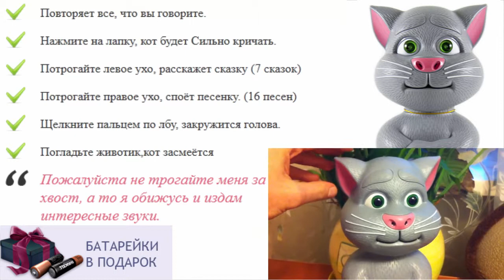Игрушки для ребенка 4 месяца своими руками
игрушки для ребенка 2 лет своими руками
как маша повторюшка купить
игрушка кот том повторюшка цена
игрушки для детей 0 6 месяцев
какие игрушки любят дети
интерактивные говорящие игрушки
военная игрушка у царских детей
роль игрушки в жизни ребенка
игрушки детям 3 4 года
купить интерактивную игрушку собаку
правильные игрушки для детей
игрушка кот том повторюшка бесплатно
том повторюшка играть
как выбрать игрушку для ребенка
игрушка для ребенка своими руками
игрушка для ребенка 8 месяцев
где купить игрушку повторюшку
игрушки для детей шести месяцев
игрушки для ребенка 1 год
игрушки для семимесячного ребенка
новейшие игрушки для детей
игрушки для детей екатеринбург
говорящий хомяк игрушка
как хомяк повторюшка нижний новгород
интерактивная игрушка планшет кот том
лунтик интерактивная игрушка
игрушки для детей алматы
ребенок разбрасывает игрушки
ребенку 3 месяца что подарить
книги игрушки для детей
игрушки для детей ясельного возраста
игрушки купи ребёнку тв
как хомяк повторюшка фото
большие интерактивные игрушки
игрушки для детей интернет магазин екатеринбург
игрушки для девятимесячного ребенка
игрушки для ребенка в 4 месяца
игрушка для ребенка 1 год своими руками
любимая игрушка ребенка
игрушки для ребенка на год
игрушка для ребенка 9 месяцев
интерактивная игрушка котик
как хомяк повторюшка в самаре
котёнок повторюшка играть
игрушка говорящая собака
мягкая игрушка кот том
интерактивные игрушки купить в москве
повторюшка как собака
интерактивные игрушки в екатеринбурге
кот повторюшка онлайн
игрушка для ребенка 1 года
игрушки для детей раннего возраста
игрушки для детей школьного возраста
что подарить детям на свадьбу
игрушки для детей разного возраста
интерактивная игрушка заяц
влияние игрушек на развитие ребенка
игрушки для детей от 6 месяцев
купить интерактивную говорящую игрушку
интерактивная игрушка бисквит
игрушка для 3 летнего ребенка
игрушки для детей новинки
говорящая маша и медведь игрушка
программа повторюшка
как собака повторюшка играть
игрушки для детей как элефант
игрушки для детей в год
игрушка поющий кот видео
игрушка как средство развития ребенка
мягкое кресло игрушка для ребенка